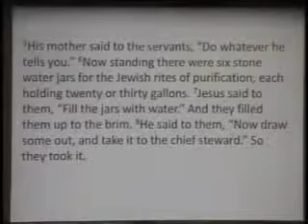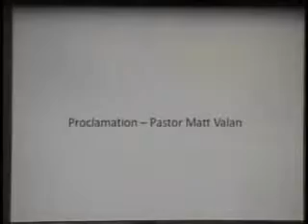01 17 16; Pastor Matt Valan; The Lutheran Church of Christ the King